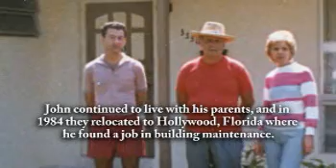John Jerelos - Life Story Digital Film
Life Story Funeral Homes present the life of John Jerelos of Muskegon, MI. To read the obituary of John Jerelos, to read the full Life Story, or to leave a memory or comment, please